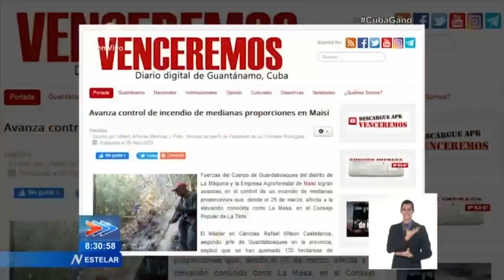Breves Nacionales de Cuba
Ambientalistas y empresarios cubanos constituyeron este miércoles en La Habana la Fundación Climática "IrisUnidosPorElClima", la primera de su tipo en Cuba, para contribuir a contrarrestar el impacto del CambioClimático tanto en el país como en América Latina. En presencia de Elba Rosa Pérez Montoya, Ministra de Ciencia, Tecnología y Medio Ambiente, quedó formada la organización, donde sus socios firmaron el correspondiente contrato social. El texto incluyó el nombramiento del Máster en Ciencias, Rudy Montero Matos, como Presidente de Iris, cuyo acrónimo alude a las palabras, Investigación, Resiliencia, Innovación y Sostenibilidad. El proyecto tiene como propósito influir en el enfrentamiento al cambio climático en la región mediante la captación y canalización de recursos financieros. Este y otros temas del panorama nacional, son noticia en la emisión Estelar.Más información